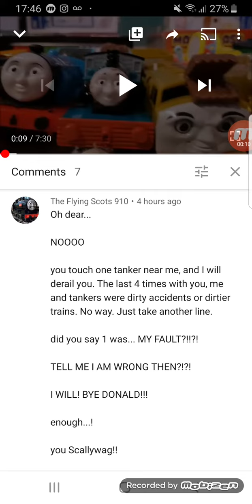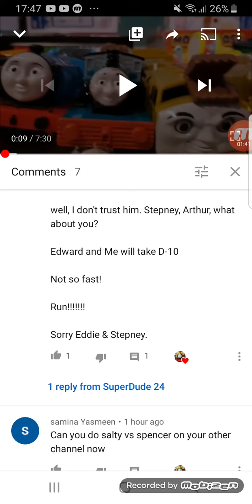(Gordon) Lines for The Flying Scots 910!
Enjoy them!